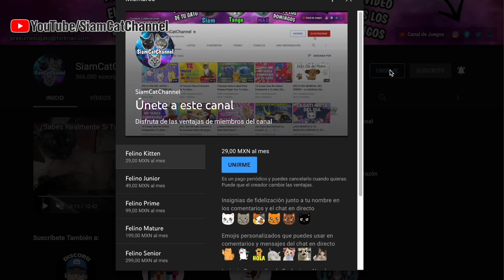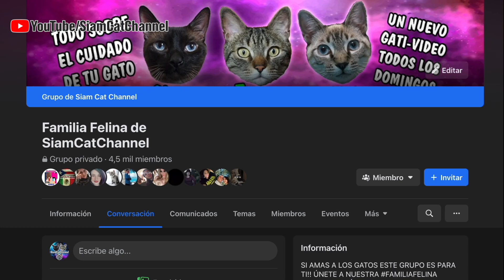Tipos de Dueños de Gatos Según la Ciencia ¿Cuál eres Tú? - SiamCatChannel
- ¿Te gustaría ver nuestros videos antes que nadie, tener stickers personalizados entre otros beneficios exclusivos? Hazte Miembro aquí:
De corazón gracias por unirte y apoyar!
- Checa nuestra lista de deseos de Amazon
Dónde encontrarás todo sobre Minecraft, Reviews, Juegos y Mas.

*Aviso Legal* Este video contiene información e imágenes obtenidas de diversas fuentes públicas disponibles en la web, No somos MVZ, únicamente ofrecemos información obtenida mediante nuestra propia experiencia y a través de la información previamente recabada. El uso que le des a la información obtenida en este video es bajo tu propia responsabilidad, nosotros siempre te recomendaremos acudir al veterinario ante cualquier duda o situación que pueda poner en riesgo la vida de tu mascota.